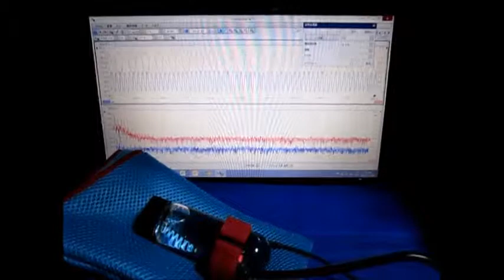超音波の組み合わせ制御技術 （超音波システム研究所）